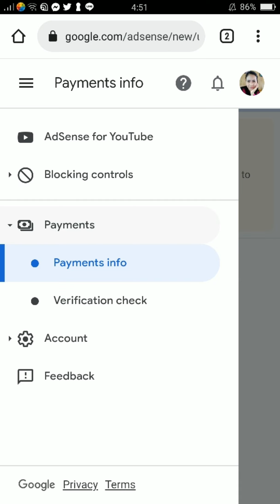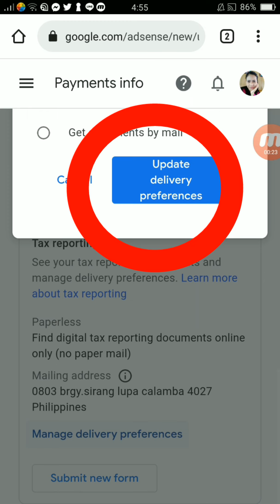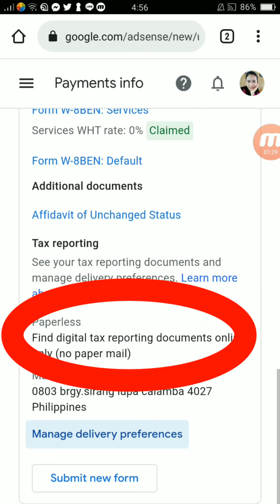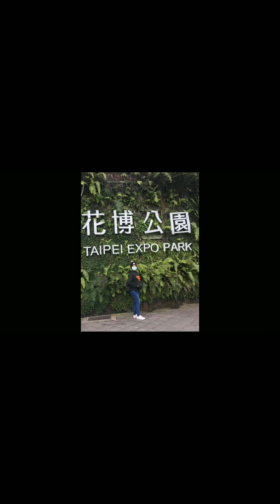HOW TO SIGN-UP FOR PAPERLESS US TAX DOCUMENTS FOR ADSENSE